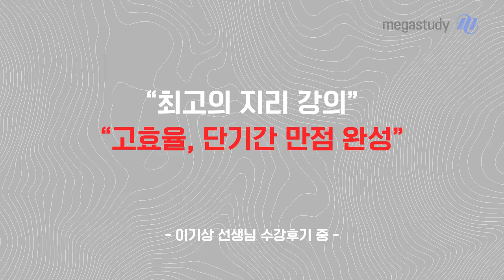[메가스터디] 수능 지리 1등급을 위한 선택! 지리는 이기상!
2023 수능, 한국지리 세계지리 1등급을 노린다면?
늘 그랬듯이, 독보적 지리 갓기상이 정답!